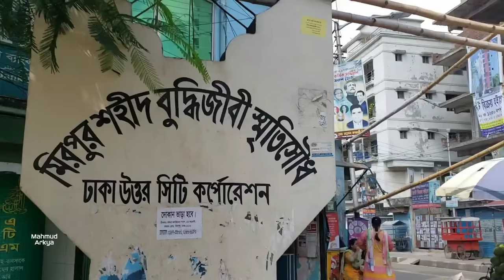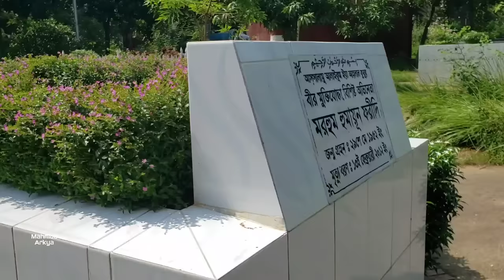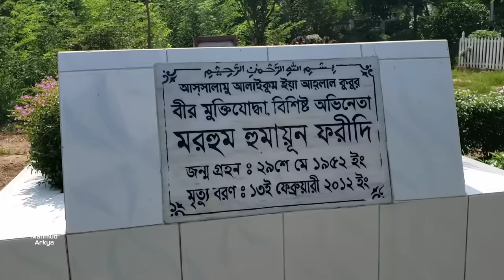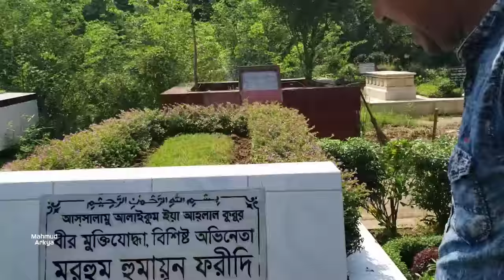হুমায়ূন ফরীদির সমাধি | Humayun Faridi Grave | মিরপুর বুদ্ধিজীবী কবরস্থান | হুমায়ূন ফরীদির কবর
হুমায়ূন ফরীদি ছিলেন একজন বাংলাদেশী অভিনেতা। তিনি মঞ্চ, টেলিভিশন ও চলচ্চিত্রে অভিনয়ের জন্য খ্যাতি অর্জন করেন। ১৯৮০-এর দশকের মাঝামাঝি সময়ে ফরীদি চলচ্চিত্র জগতে আগমন করেন। তাকে বাংলা চলচ্চিত্রের একজন কিংবদন্তি অভিনেতা হিসেবে বিভিন্ন মাধ্যমে উল্লেখ করা হয়।

আজকের এই ভিডিওতে হুমায়ুন ফরিদী যেখানে চিরনিদ্রায় শায়িত আছেন সে জায়গাটির বিস্তারিত  দেখাবো।

⚠ এই চ্যানেলের কোন ভিডিও ডাউনলোড করে, পুনরায় অন্য কোনো অনলাইন প্লাটফর্মে আপলোড করবেন না।
This Content is copyrighted to @MahmudArkya  , the owner of the channel. Any Illegal and unauthentic use without permission is prohibited.